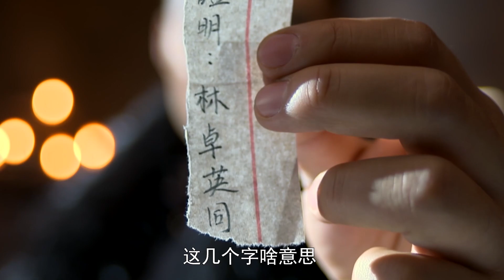戰士被抓進監獄,演戲越獄,日軍被徹底戲弄!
👉💥 Daily updates of martial arts, war, crime-action film clips!
💥 Join our YouTube channel and explore the thrilling world of war and action scenes. Get early access to more exciting content!